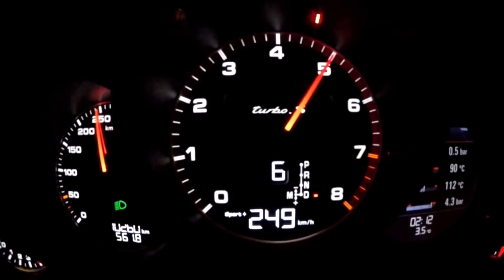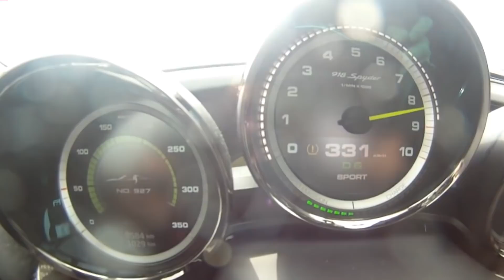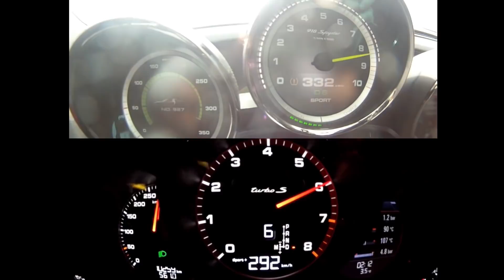2017 Porsche 911 Turbo S vs. Porsche 918 Spyder - Acceleration Sound 0-300 km/h | APEX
2017 Porsche 911 Turbo S vs. Porsche 918 Spyder - Acceleration Sound 0-300 km/h